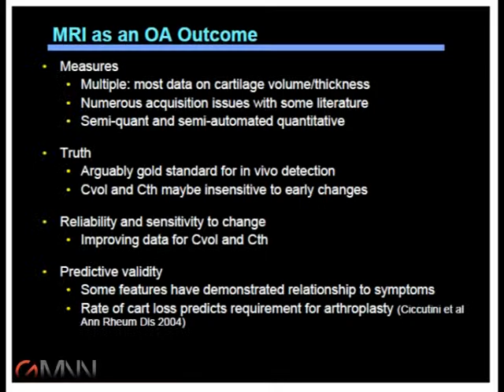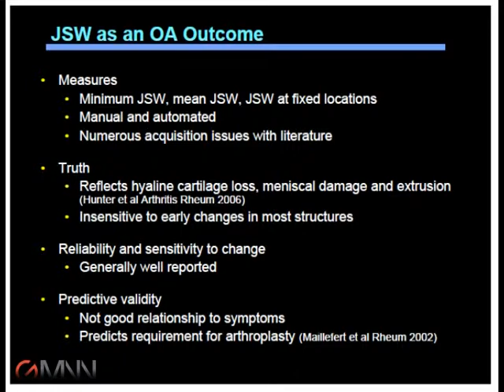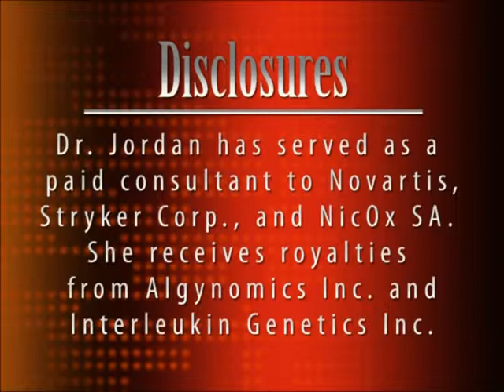Osteoarthritis Progression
The FDA currently defines osteoarthritis progression as evidence of joint-space narrowing on serial x-rays. Dr. Joanne M. Jordan tells GMNN about an effort to change the definition of OA progression that's used as an outcome measure in trials aimed at earning approval for disease modifying OA drugs.